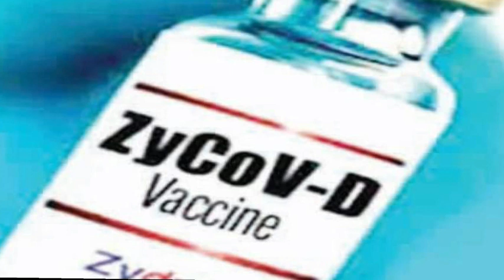Wednesday,16th June 2021 MorningFresh News) Today's Horoscope, Daily Astrology, Zodiac